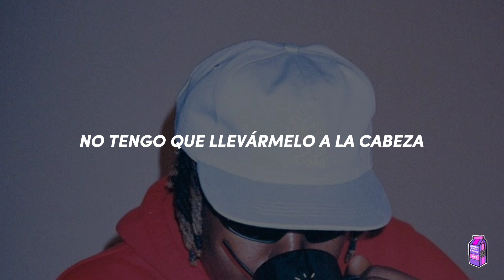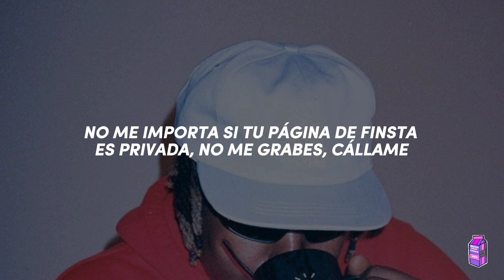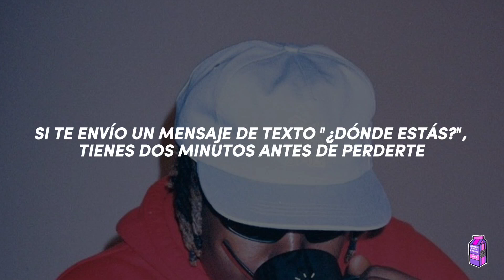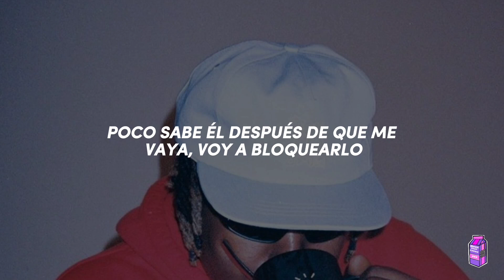Don Toliver - Leave The Club (Feat. Lil Durk & GloRilla) / Sub Español //